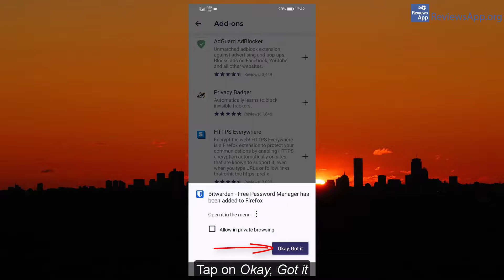How to Install a Plugin (Add-On) In Mozilla Firefox on Android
How to Install a Plugin (Add-On) In Mozilla Firefox on Android - tutorial

If you want to read the video transcript or more details